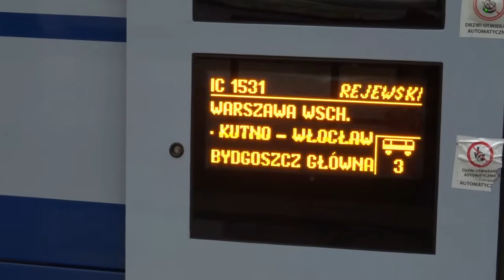To już chyba tak zostanie... - Dart na Rejewskim! Łowicz Główny 3.11.2020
To już 3 dart na Rejewskim w ostatnich 2 mies. W Październiku 2x był  Dart na Rejewskim pod koniec i teraz na początku Listopada, czyli 3.
To już chyba tak zostanie, że w wybrane dni będzie jeździł Dart na Rejewskim. I jak zwykle tradycyjnie powrót na IC Kopernik Rel. Bydgoszcz Gł. - Warszawa Wsch.